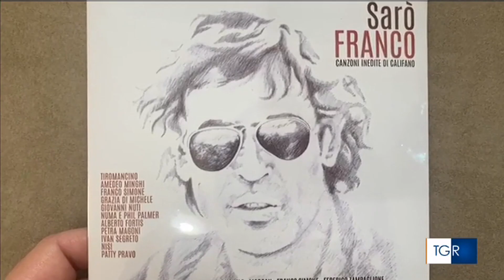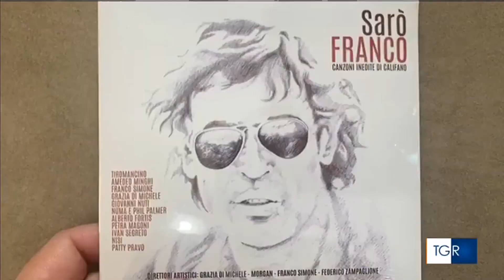Amedeo Minghi in TG R Lazio - 21 09 2023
Amedeo Minghi  in TG R Lazio - 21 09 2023 - disco degli inediti di Franco Califano